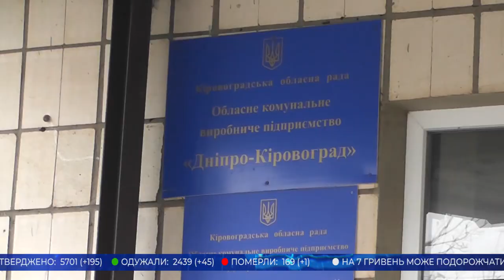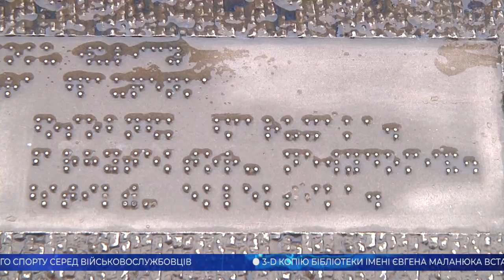Головні новини Кіровоградщини | 3 грудня 2020 року | телеканал Вітер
- на 7 гривень може подорожчати вода на Кіровоградщині;
- понад 500 квадратних метрів покрівлі та стін згоріло в приміщенні колишнього заводу у Кропивницькому;
- відновити лісосмугу на Лісопарковій закликають волонтери в обласному центрі;
- в гирьовому спорті “Гвардійський ривок” змагалися військові у Кропивницькому;
- перших фіналістів реаліті-шоу “Хочу тут жити” визначать вже сьогодні;
- 3-D копію бібліотеки імені Євгена Маланюка встановили на вулиці Дворцовій у Кропивницькому;